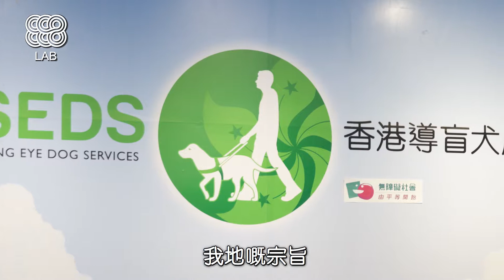【導盲犬成長日記】之一 甚麼是寄養家庭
作為導盲犬寄養家庭新手，要學的東西非常多，始終導盲犬不是普通寵物犬，他們有一套規則要遵守，主人也有責任要協助他們去完成基本的訓練，哪管是社會化、口令或日常生活，都有一套既定的程序要遵守。所以在你領到導盲犬之前每一個寄養家庭都要上堂，了解每一個細節和方法，這樣寄養家庭就可以幫助導盲犬完成牠的使命了。
自從做了導盲犬寄養家庭後，最多人問我的一個問題就是「到那天你會捨得嗎？」我通常會答，「為他人作嫁衣裳是另一種快樂。」
Fighting!